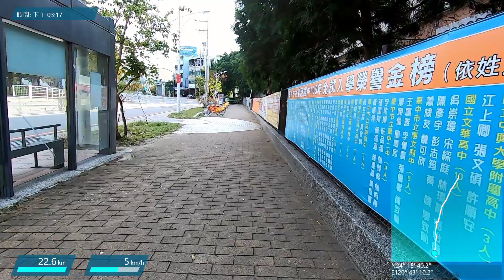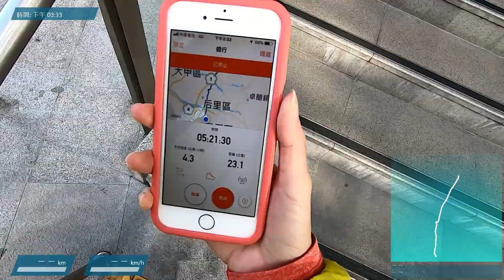【分段徒步環島全記錄】DAY12-寒流來襲依舊走，終於到台中啦！！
本來想去參觀的景點看起來人都很多，實在不想去人擠人最後乾脆直殺豐原

忘記公寓洗水塔和徒步環島影片上傳是同一天，停水不能待在家裡剪片。好不容易剪完上傳看到預計上傳完成需要時間，掐指一算依舊來不及星期四發布，我的努力揪竟……orz

※字幕以SRT檔交付，有需要的人可自行開啟
※如有需打馬賽克的片段（如人臉、門牌、車牌等不想暴露）請留言告知

剪輯：Y.F.